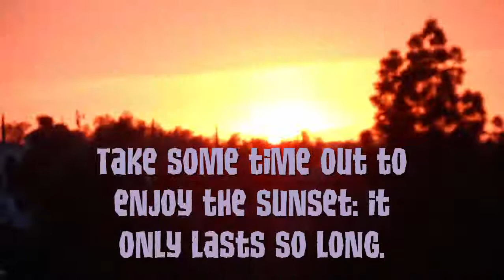LPS | Sunset Photos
I find the sunset pretty peacful :) ( Note: These and all taken from my backyard, I did not edit it or anything.)

Editor and Recorder used: Camtasia Studio 8.4 and Camtasia Recorder 8.4